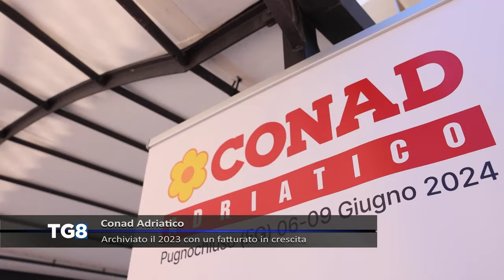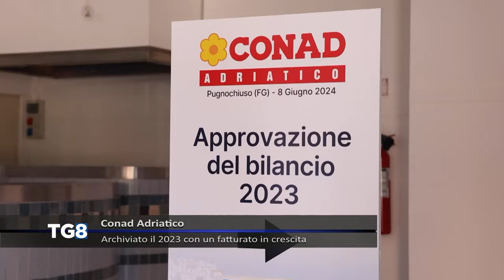Conad Adriatico - Archiviato il 2023 con un fatturato in crescita